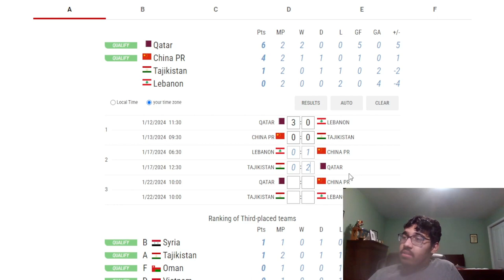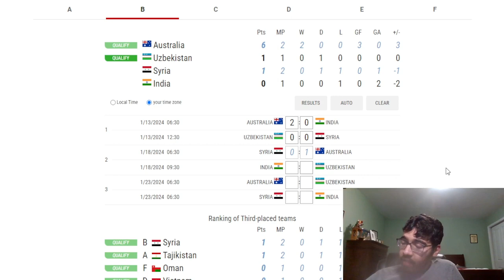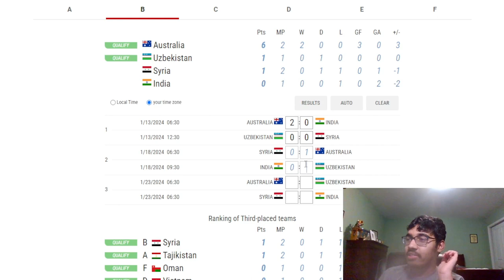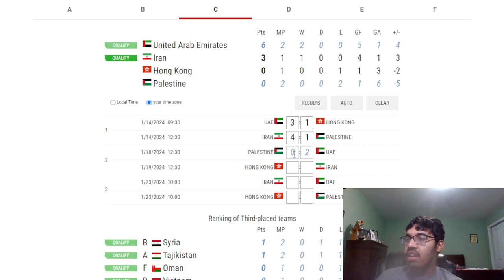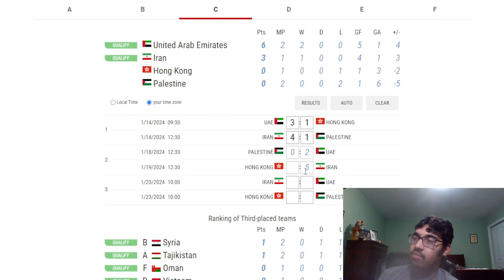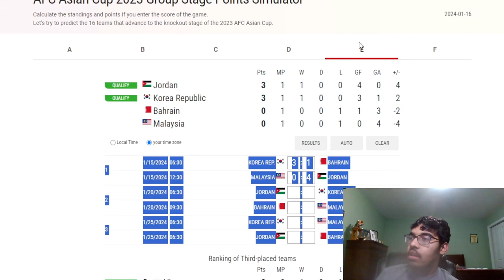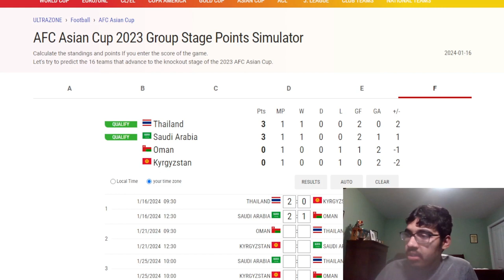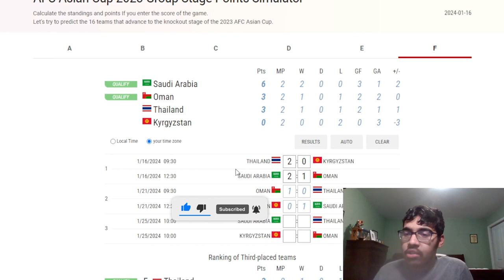ASIAN CUP MATCHDAY 2 PREDICTIONS | IRAQ VS JAPAN AND MORE!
Timestamps:
0:00 - Intro
0:30 - China vs Lebanon
1:20 - Tajikistan vs Qatar
2:30 - Syria vs Australia
3:52 - India vs Uzbekistan
5:10 - Palestine vs UAE
6:19 - Hong Kong vs Iran
7:20 - Iraq vs Japan
8:30 - Vietnam vs Indonesia
9:34 - Jordan vs Korea Republic
10:27 - Bahrain vs Malaysia
11:19 - Oman vs Thailand
12:00 - Kyrygystan vs Saudi Arabia